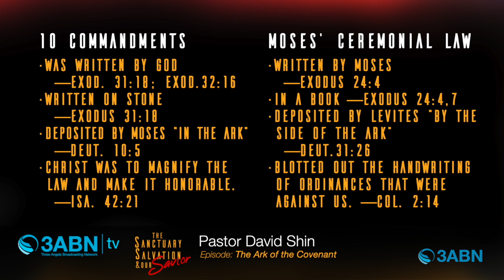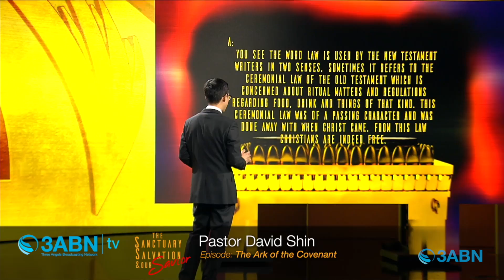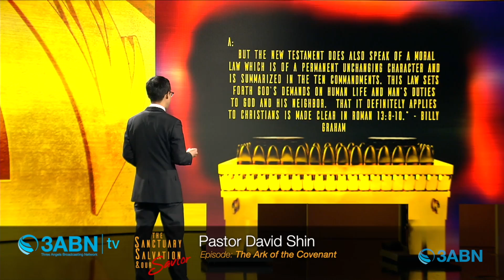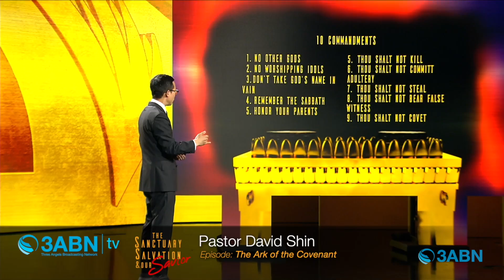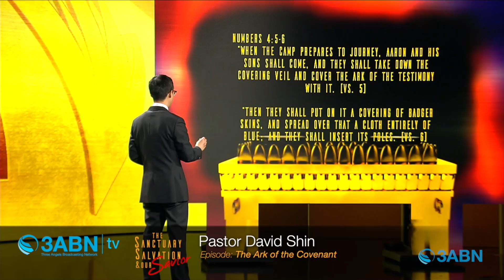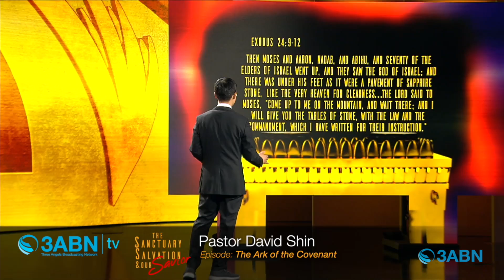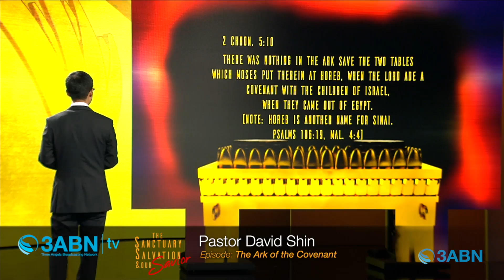11 - “The Ark of the Covenant” - The Sanctuary Salvation & Our Savior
The Ark of the Covenant one of the most well-known articles of furniture in the sanctuary. The ark contained the ten commandments which had written with his own finger on tablets of stone. The ark and the ten commandments reveals God’s plan of writing His law of love on the tablets of our hearts.

SSOS190011